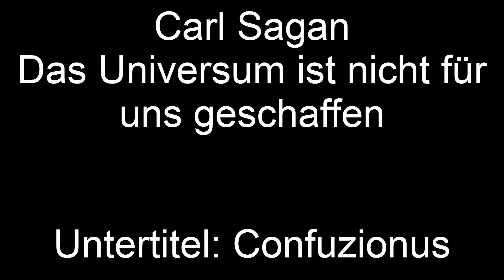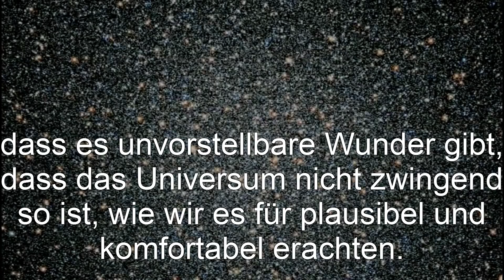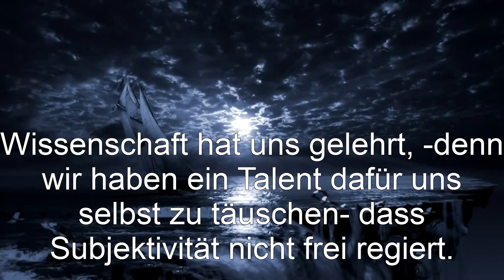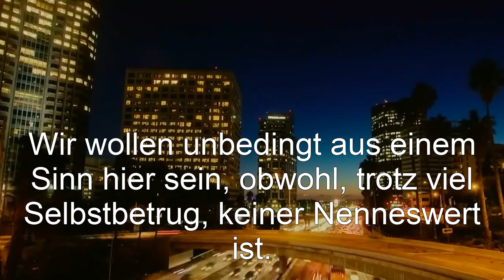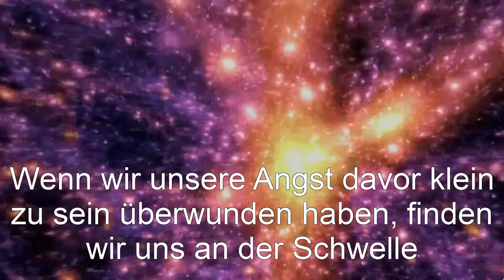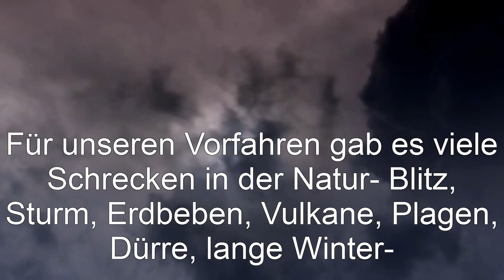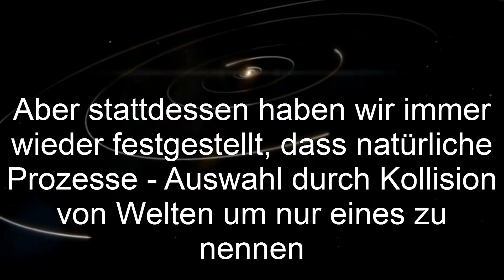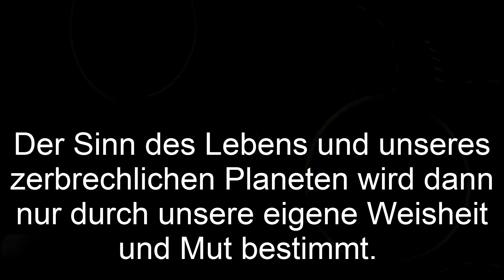Carl Sagan A universe not made for us (deutsche Untertitel)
Carl Edward Sagan (* 9. November 1934 in Brooklyn, New York City; † 20. Dezember 1996 in Seattle, Washington) war ein US-amerikanischer Astronom, Astrophysiker, Exobiologe, Fernsehmoderator, Sachbuchautor und Schriftsteller.

In diesem Video, setzt er sich mit dem Sinn des Lebens, alten Vorstellungen und neuen Perspektiven in unserem Universum auseinander. Da ich solche Aufklärungsarbeit für sehr interessant und wichtig halte, habe ich mich entschlossen, dieses Wissen auch im englischen nicht bewanderten Menschen zugänglich zu machen.